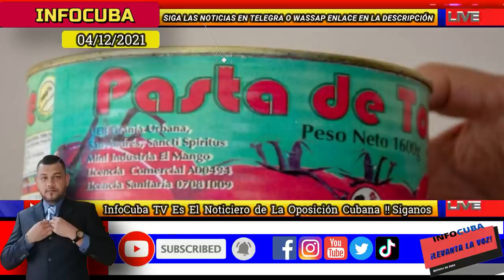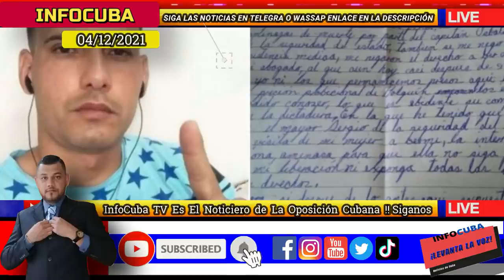Noticias de Cuba Hoy *** ALERTA !! Cuba es Un Cementerio de Inversiones Exiliados Cubanos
Noticias de Hoy Para Los Cubanos Por el Mundo y dentro de la habana cuba